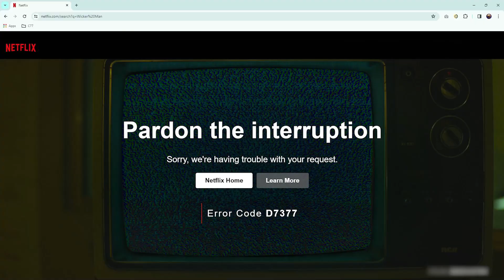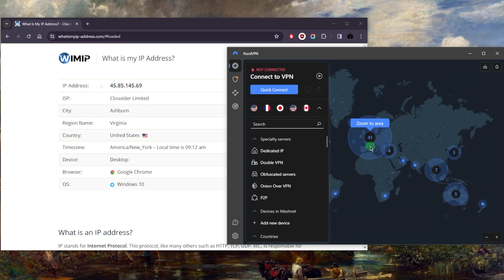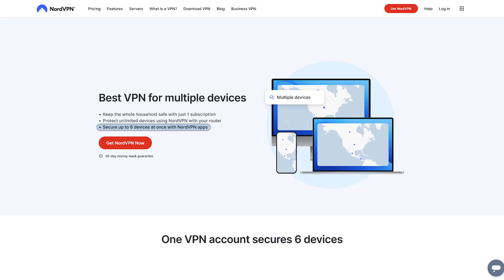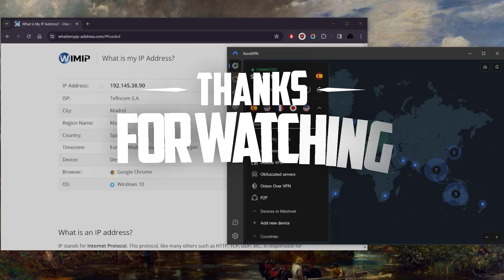How to Change Location with NordVPN in 2026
Getting a New IP Address with Nord VPN

Hey, welcome back! Today, I'll guide you on obtaining a new IP address using Nord VPN, whether it's for safeguarding your online activities or accessing international markets and streaming services. Firstly, ensure you have a Nord VPN subscription; you can utilize the link below for potential savings.

Once downloaded, the process is straightforward across various devices. With Nord VPN boasting 61 countries and over 6,000 servers, options are abundant. Simply navigate the interface to select your desired location, be it through the map, search bar, or list. Upon connection, a new IP address is assigned, granting access to content exclusive to that region. Nord VPN offers a reliable solution for those seeking a versatile VPN with robust security features.

If you're contemplating Nord VPN, it's worth noting its strengths. As one of the fastest and most comprehensive VPNs available, Nord VPN offers an array of features at an affordable price. With support for up to six devices per subscription, it's ideal for streaming, accessing restricted content, and maintaining online privacy.

Nord VPN's commitment to security, ensuring user data remains confidential, makes it a compelling choice. Whether you're seeking seamless streaming or unrestricted internet access, Nord VPN provides a solid solution.

In conclusion, Nord VPN emerges as a reliable choice for users seeking a robust VPN solution. With its extensive server network, strong security protocols, and user-friendly interface, it caters to a variety of needs, from streaming to online privacy. If you're in the market for a VPN that offers speed, versatility, and top-notch security, Nord VPN is a solid option.

Check out the detailed review below for more insights, and don't forget to utilize the discount provided for potential savings.

Hope you enjoyed my How to Change Location with NordVPN in 2026 Video.